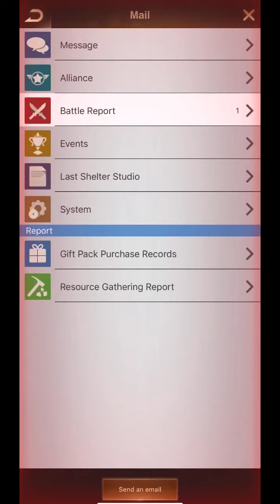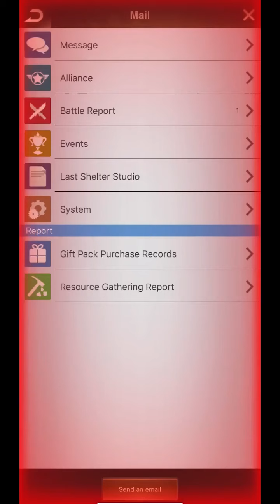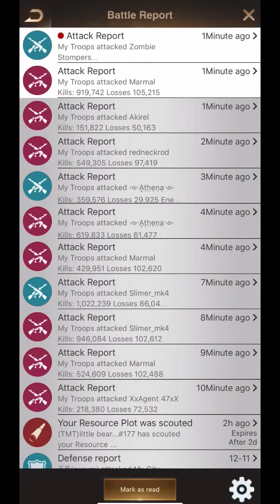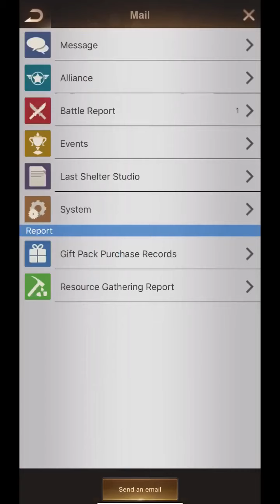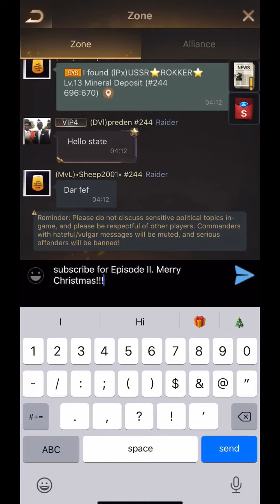Last Shelter: District 13 State 244 LC Battle vs 177 “Merry Christmas!”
Migrate over to 244 and let’s grow together!